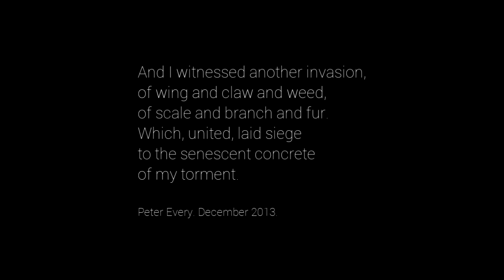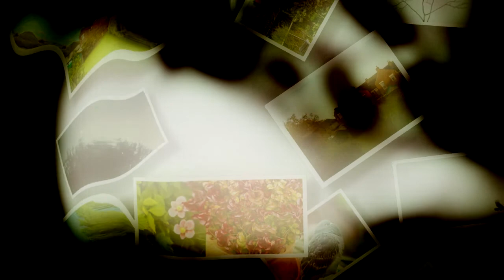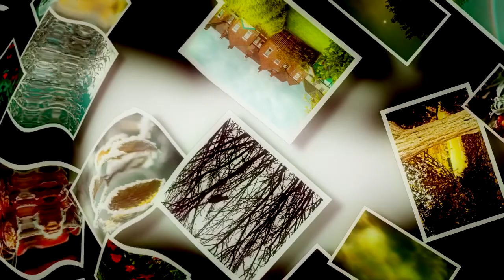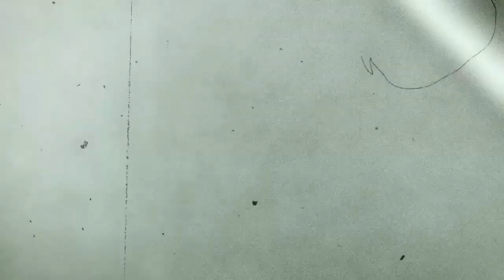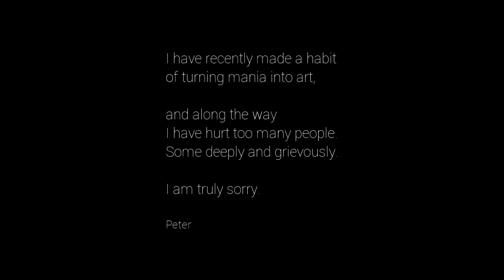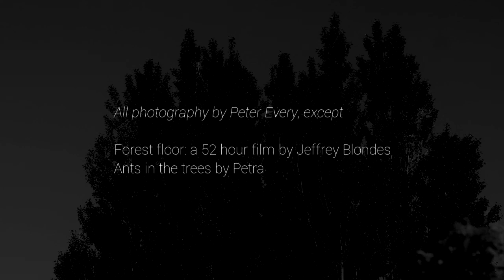My year in a Garden of the Senses (Complete film)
A short episodic film about the role of a garden as a site for a recovery from depression.